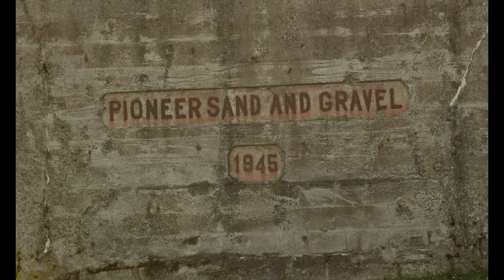Chambers Bay Park - Tacoma, WA